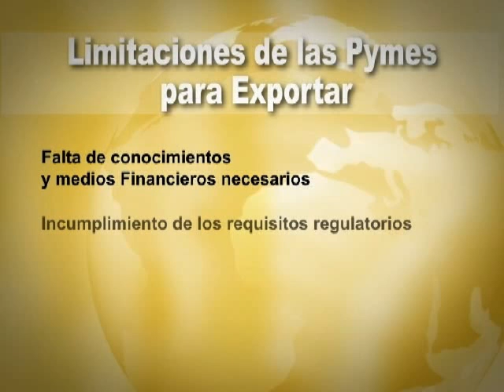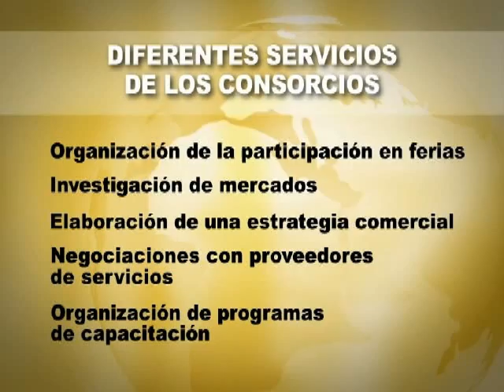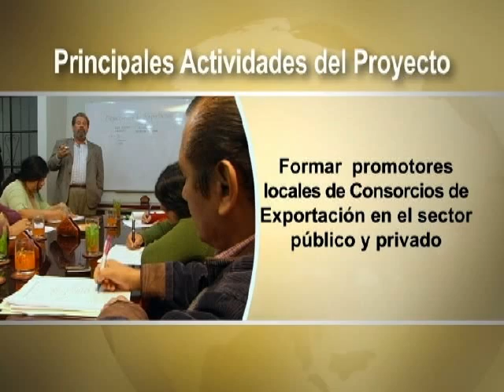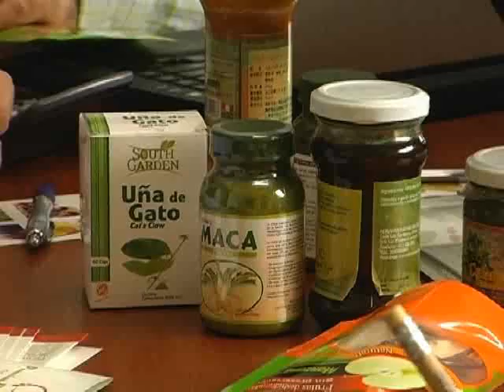Consorcios de Exportación Perú Español: 1a parte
Consorcios de Exportación Perú